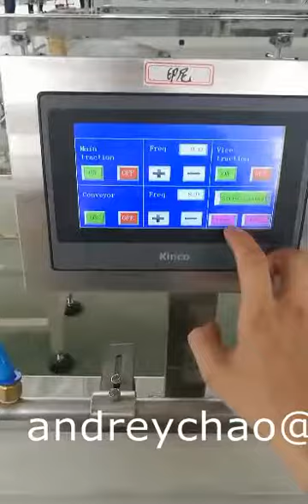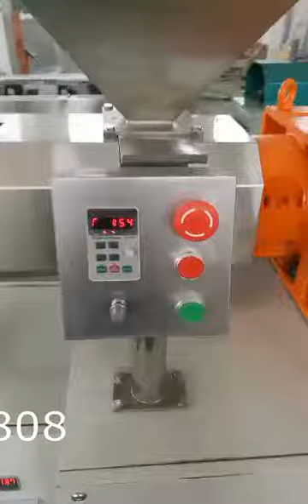Complete producing and cutting process of medical PVC PU catheter tube extruder making machine line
A. Main Application:
This medical soft PVC PU catheter tubing extrusion line is mainly used for normal PVC or PU catheter tubing producing in dust-free and bacteria-free workshop, 40kg/h max capacity, 60-90m/min normally, the fastest and most stable speed in China, +-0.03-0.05mm mostly for normal soft PVC PU catheter tubing size tolerance controlling, the highest precision medical extruder machine in China.

B. Producing Process:
B1. High precise and efficient 50mm extruder→high precise medical soft PVC PU catheter tubing mould complete set→4M high efficient stainless steel water cooling and vacuum calibrating tank→Auto high speed 2-wheel type haul-off puller→Auto high precise Servo motor and Japan Mitsubishi PLC controlling fixed-length cutter→Auto high efficient air blowing and stacking unit
B2. High precise and efficient 50mm extruder→high precise medical soft PVC PU catheter tubing mould complete set→4M high efficient stainless steel water cooling and vacuum calibrating tank→Auto high speed 300 belt type haul-off puller→Auto high efficient two wheel winder with Japan Mitsubishi PLC controlling system, and Taiwan EVIEW touch screen